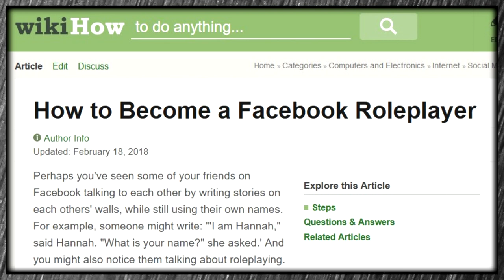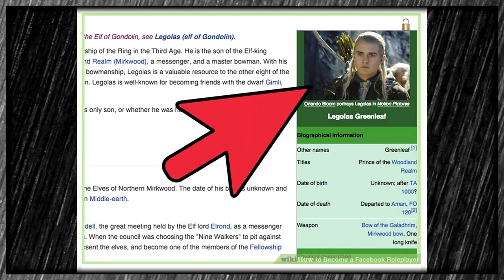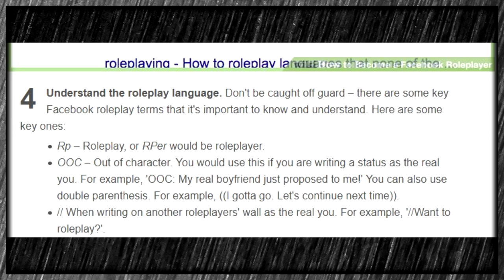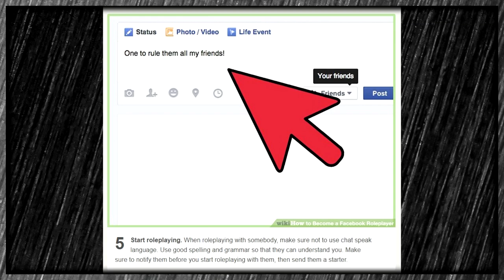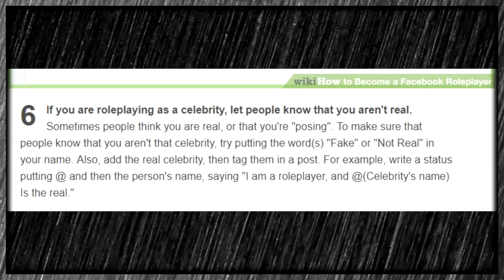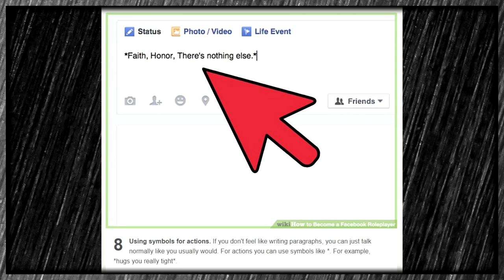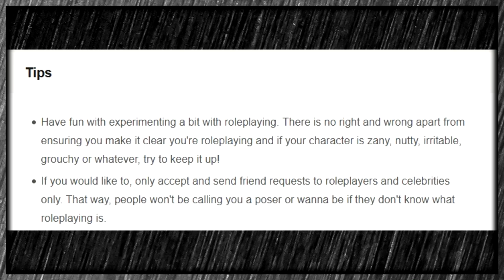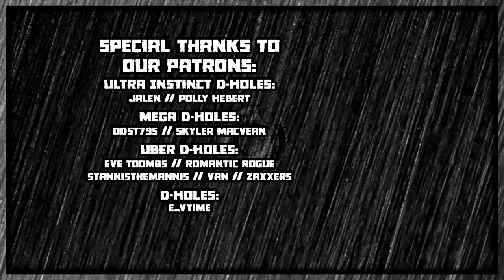How to Become a Facebook Roleplayer - A wikiHow Article